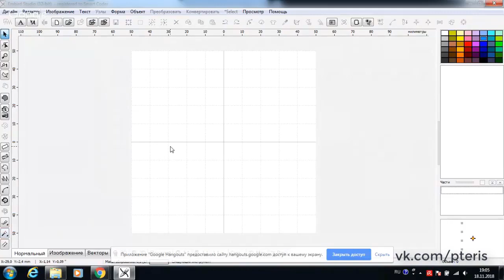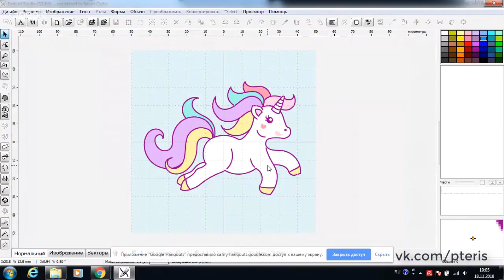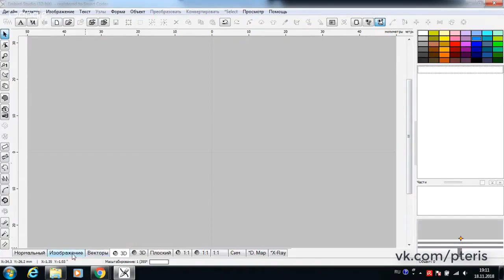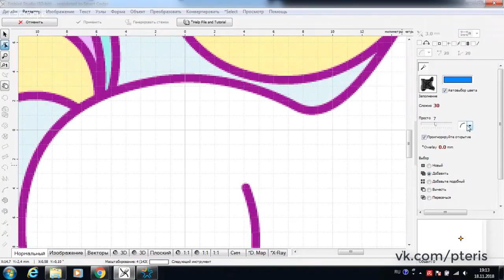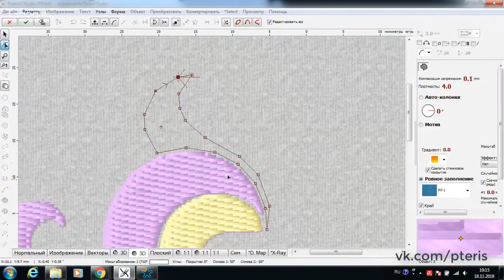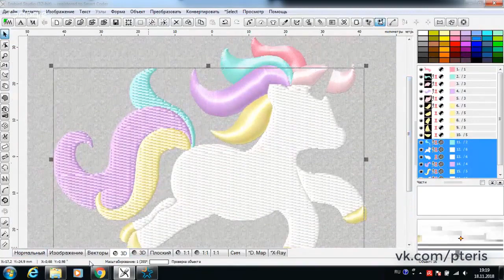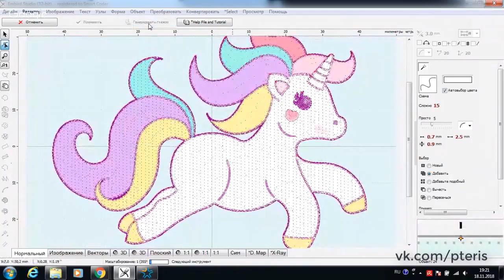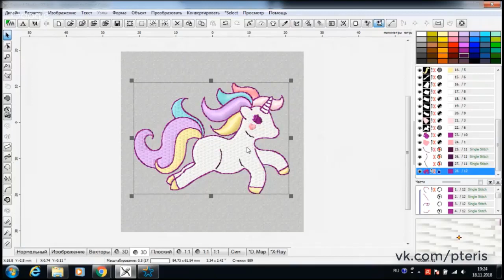Автооцифровка растрового изображения в Embird.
Уроки Embird
Автоматическое создание дизайна по растровому изображению с помощью инструмента Волшебная палочка.

Для тех, кто предпочитает быстро и с преподавателем научиться создавать дизайны машинной вышивки в Embird или Wilcom, Фотостежок и Сфумато, добро пожаловать ко мне на курсы!

Магазин дизайнов